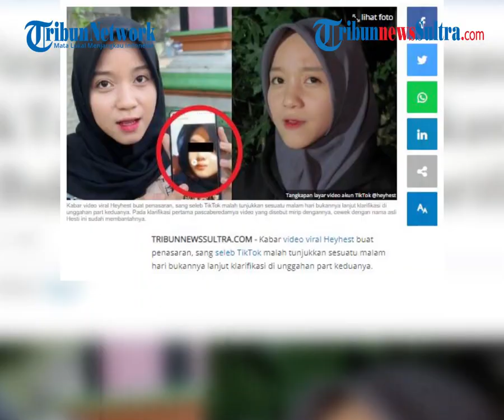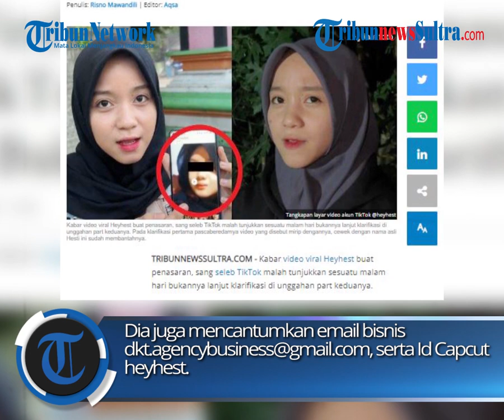Video Viral Heyhest Buat Penasaran, Seleb TikTok Malah Tunjukkan Hal ini Bukannya Lanjut Klarifikasi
Kabar video viral Heyhest buat penasaran, sang seleb TikTok malah tunjukkan sesuatu malam hari bukannya lanjut klarifikasi di unggahan part keduanya. Pada klarifikasi pertama pascaberedarnya video yang disebut mirip dengannya, cewek dengan nama asli Hesti ini sudah membantahnya. Diapun menjelaskan akan memberikan penjelasan lebih lanjut terkait video viral di TikTok hingga Twitter tersebut pada unggahan kedua.

zdk
video: TikTok/CEWEK IMUT